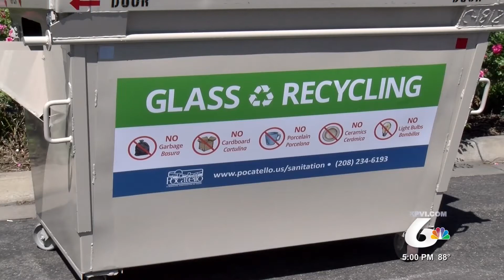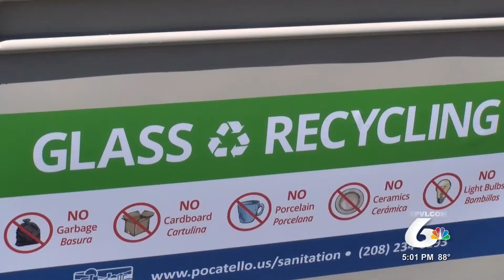Local Man Spins Wheel on The Price is Right